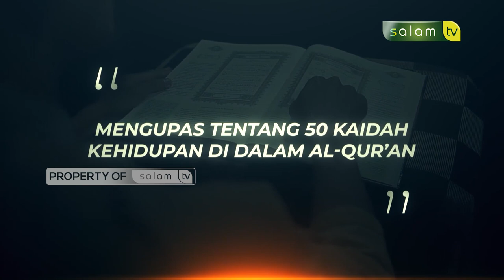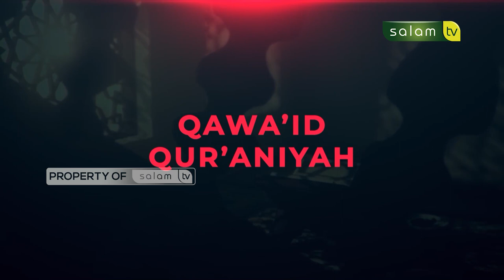QAWA'ID QUR'ANIYAH : Istiqamahlah, Sebagaimana Engkau Diperintahkan - Ustadz Bahrul Ulum, M.Pd